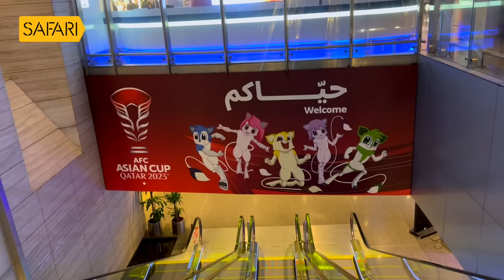Sancharam | By Santhosh George Kulangara | Qatar 01 | Safari TV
Santhosh George Kulangara | Sancharam | Malayalam | Qatar | Travel Vlog | SGK | Safari | Santhosh George Kulangara Sancharam

|| ANTI-PIRACY WARNING ||

This content is Copyrighted to Safari TV. Legal action will be taken against those who violate the copyright of the same.Santhosh George Kulangara | Sancharam | Malayalam | Vietnam | Travel Vlog | SGK | Safari | Santhosh George Kulangara Sancharam